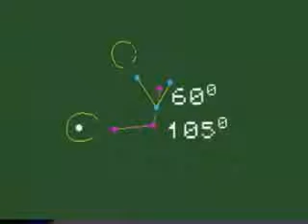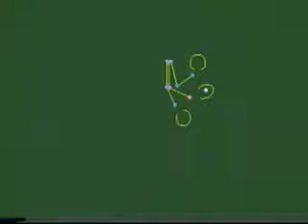童玲レッスン